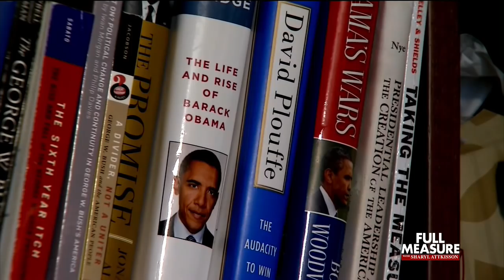Full Measure Episode 15: Jan 10, 2016 (P3)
ON THIS EPISODE OF FULL MEASURE:

RESCUE INTERRUPTED:
New evidence that a rescue mission to save the US Ambassador and those in the embassy in Benghazi was ready to go.. only to be told to stand down. That comes as close door testimony begins again on Capitol Hill.

EXECUTIVE ACTIONS:
The President vows to take action on gun control. Full Measure goes beyond the media and political frenzy to see if the ‘actions’ really have teeth.

CAMPAIGN INCREDIBLE:
Prime time politics. A look at the debates and whether the circus atmosphere is demeaning the dialogue.. boosting the media’s bottom line.. or both!